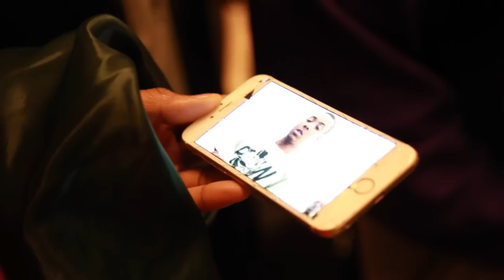G Herbo's 'Ballin Like I'm Kobe' Tour Recap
G Herbo (Lil Herb) gives you a taste of life on the road on his recent national headlining 'Ballin Like I'm Kobe' Tour

"Ballin Like I'm Kobe" out now!

Shot and edited by Ashani Allick